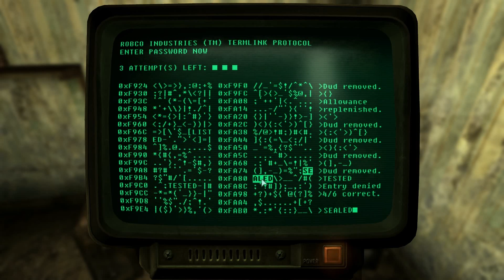Let's Play Fallout 3 Part 16: Those are Definitely Things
After a very long break, we give up on helping an android and decide to kill some ants, that may actually be dragons